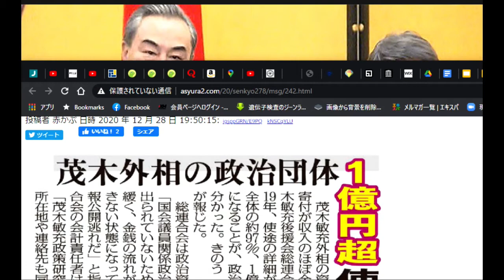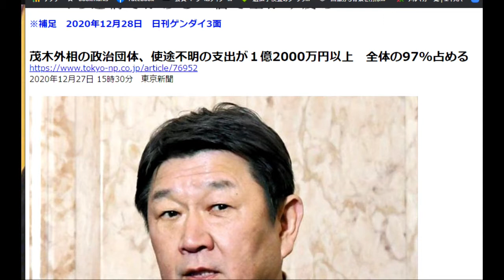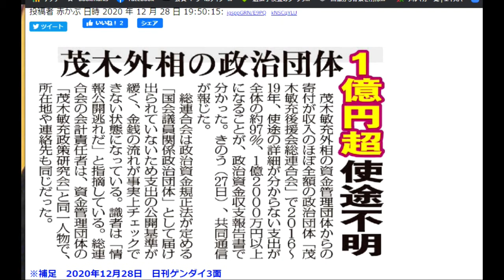【隠居TV】茂木外相の政治団体、使途不明の支出が１億2000万円以上 全体の97%占める（東京新聞）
茂木外相の政治団体、使途不明の支出が１億2000万円以上　全体の97%占める（東京新聞）

「件名：速稼塾（あなたのお名前）」